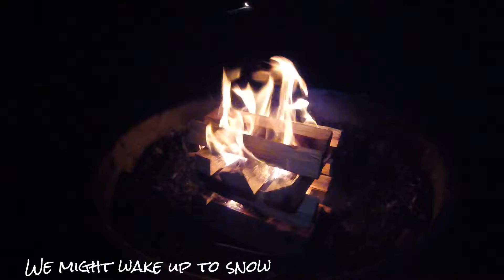Teanaway Camp Dinner in the Dark: Haunted by mushrooms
Camping in November in the Teanaway  at Beverly Campground, a Washington Secret Place, means dinner in the dark. Bonita lights a homemade candle, but then blows it out. Our only remaining sources of light are our headlamps and the fire. Picked mushrooms look haunting in the dark.